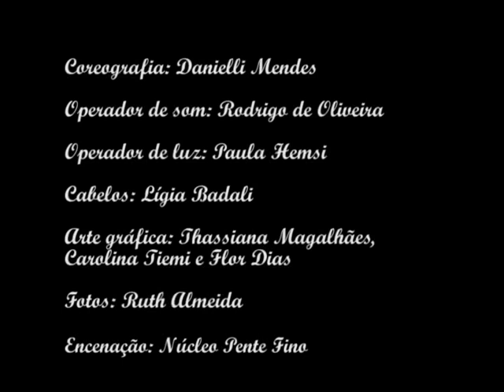A Cantora Careca - 5ª Parte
Espetáculo teatral baseado na obra homônima de Eugène Ionesco.

Montagem realizada pela Cia Versátil - Turma de 2005 da graduação em Artes Cênicas pela Universidade Estadual de Campinas.

Direção: Moacir Ferraz
Orientação: Marcio Tadeu
UNICAMP - 2008.

Elenco: Bruna Capozolli /Bruno Badia/ Eduardo Bearzoti/ Christian Campos/ Gabriela Saiani/ Joana Freire/Igor Amanajás/ Ludmila Moreno.